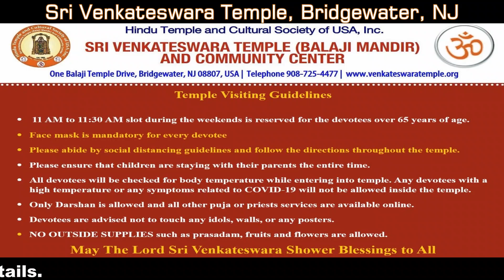Maha Sivaratri -11 Mar 2021 - Prominence in Tamil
Maha Sivaratri festival prominence and program details explained in Tamil Lanugauge  @Sri Venkateswara Temple Bridgewater NJ USA